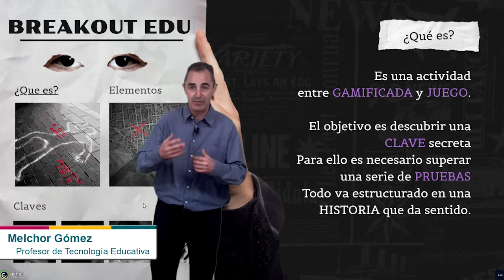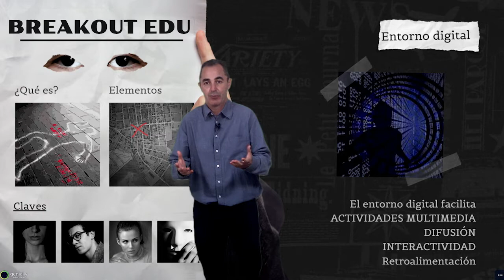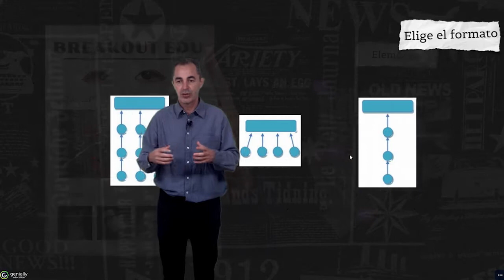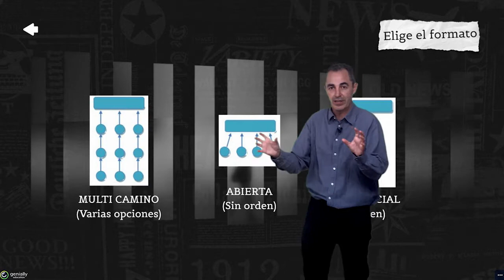Break out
Vídeo en el que se explica cómo crear un Break out dentro de una situación de educación a distancia.
Este vídeo pertenece al curso: Diseño de experiencias de aprendizaje para la educación a distancia del INTEF